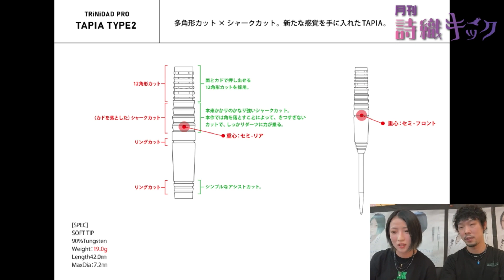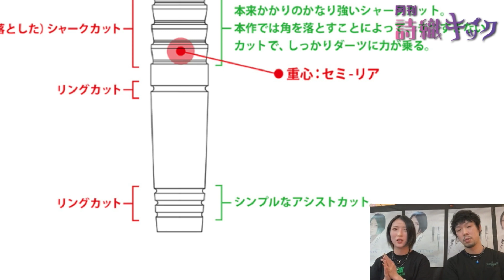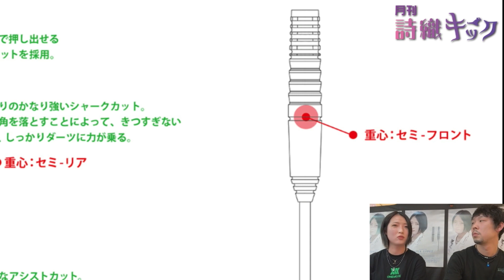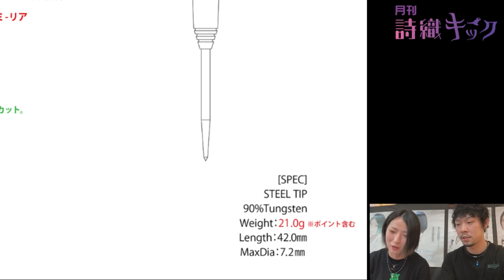【TAPIA TYPE2】本人モデルダーツバレル解説【月刊 詩織キック 切り抜き】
毎月どこかの火曜日21:00にLIVE配信中の〈月刊 詩織キック〉の切り抜きです。
ダーツ、お絵描き、ゲーム等いろいろなもので視聴者と一緒に楽しめる番組を目指します。

○Darts Shop TiTO オンラインストアはこちら○

●佐藤詩織プロのスポンサー、GSDのHPはこちら●